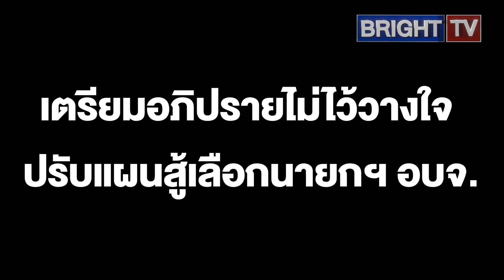ปกรณ์วุฒิ ประกาศลั่น!!ก้าวไกลตรวจสอบรัฐบาลเข้มข้น เตรียมอภิปรายไม่ไว้วางใจปรับแผนสู้เลือกนายกฯอบจ.